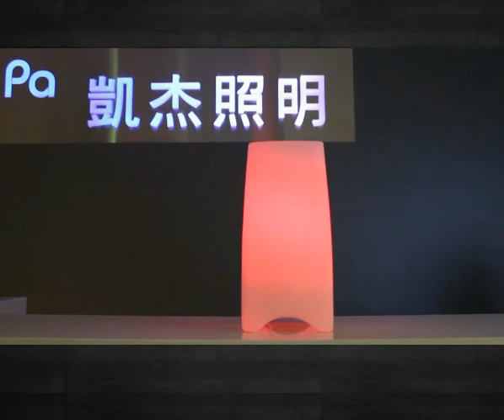Brief intro of the LED Torch Light-N-AM0AL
Designed by Lite Pa Co.,Ltd. Torch Light Bulb E27 Matched；
The LED torch light for promotional gifts and commercial spot decoration is perfectly suitable for the restaurants, temples and festivals.
The innovative design for the torch image applied with LED
can create the vivid camouflage of the flaming effect.